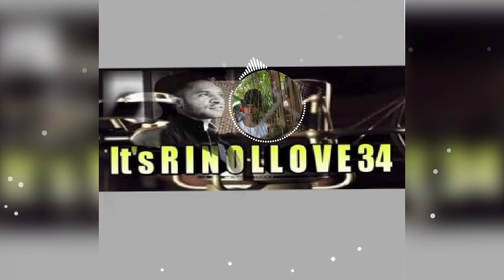Solomon Islande Dezine